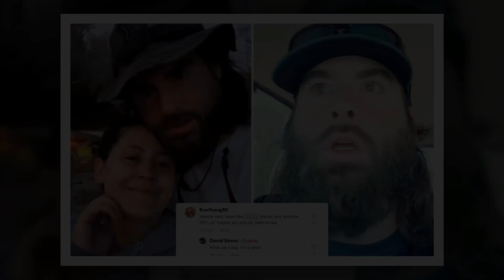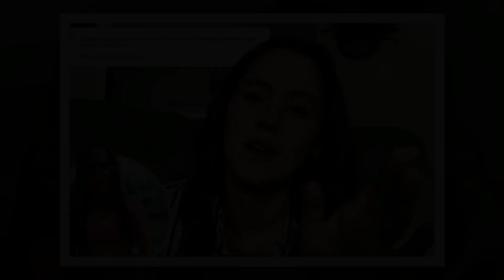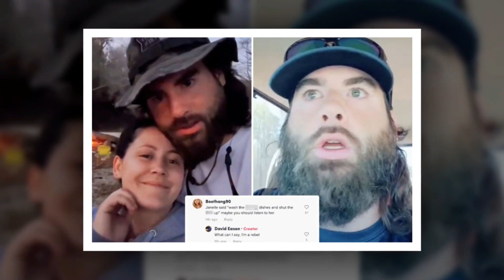SCARY BUST! Teen Mom's Jenelle Evans Ex-BFF James Spivey Facing 1st-Degree Murder Charges